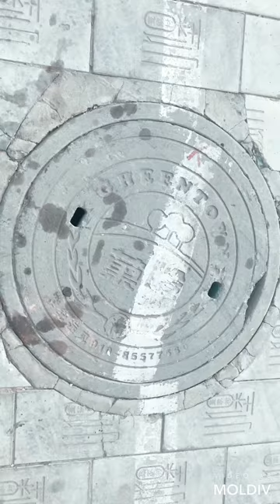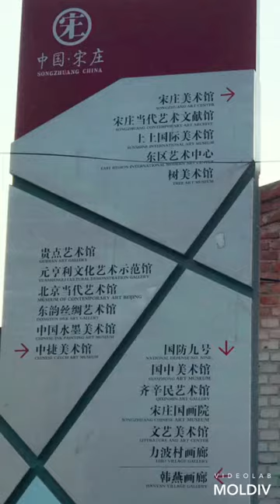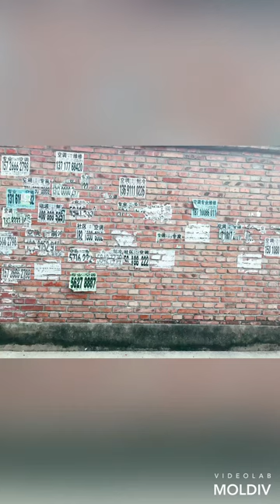SongZhuang art district, Beijing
We visited this developing art district for the first time. It has a village feel, most places weren’t open on the day we went but we soaked up the slow pace atmosphere and all the home grown delights. Hope you enjoy ✌️❤️😊